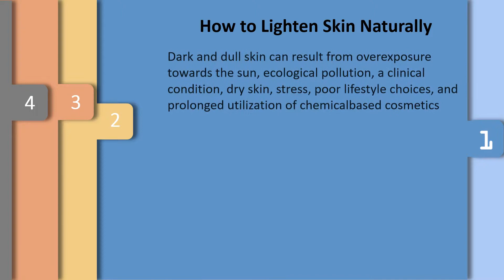How To Lighten Skin Naturally - Honey., Aloe Gel.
How to Lighten Skin Naturally.

Dark and dull skin can result from overexposure towards the sun, ecological pollution, a clinical condition, dry skin, stress, poor lifestyle choices, and prolonged utilization of chemicalbased cosmetics.
Lots of people strive to attain fair and perfect skin.
The marketplace is flooded with skinlightening lotions and creams.
But such products have dangerous chemicals that may ultimately damage the skin. Oftentimes these products are costly, too.
It can save you yourself some time to money by using natural treatments which will effectively brighten and lighten the skin complexion.

Honey.
Apply pure honey for your face, Leave it on for couple of minutes after wash with warm water. This straightforward remedy can help remove the dead skin cells, making the skin appear better and fresher than ever before. Do this once daily.
To create a skinlightening mask, combine one teaspoon all of honey and fresh lemon juice, one teaspoon of powdered milk, and onehalf teaspoon of almond oil. Combine them well and put it on lightly onto the skin. Leave it on for 10 to15 minutes after wash with cold water. Do this every second day.

Aloe gel.
Cut the surface layers of the Aloe Vera leaf. Squeeze the thick, jellylike substance.
Use the gel completely on the skin.
Leave it on for around half an hour, after wash with water.
Do this a minimum of two times daily for 2 days.

Oranges.
Combine two teaspoons orange juice along with a pinch of powdered turmeric. Apply this Combine in your neck and face before you go to bed. You may also put it on to deal with and legs. Wash after 20 to 30 minutes. Do this daily.
Grind dried orange peels into powder. Combine one teaspoon from the powdered peels with one teaspoon of plain yogurt to create a paste. Use the paste on the skin and then leave it on for 15 to 20 minutes. Rinse with water.
This helps lighten spots along with other marks in your face. Do this a couple of times per week, but a maximum of that.